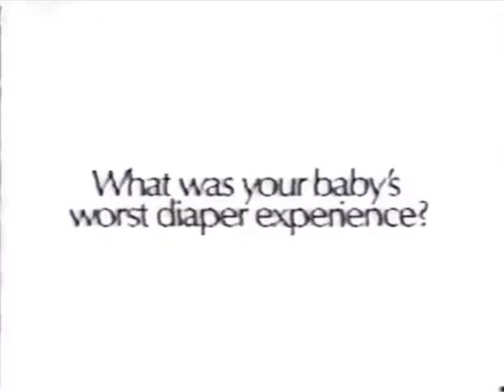Natalie & Trevor #87 10/22/1990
Natalie & Trevor almost kiss 😘🥰 but Stuart catches them.